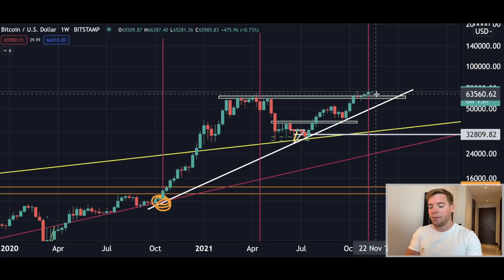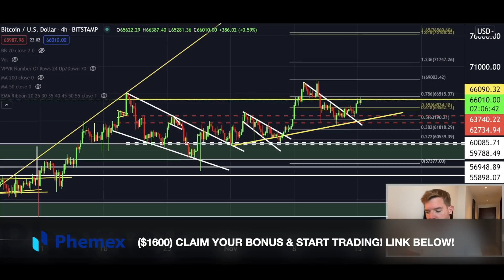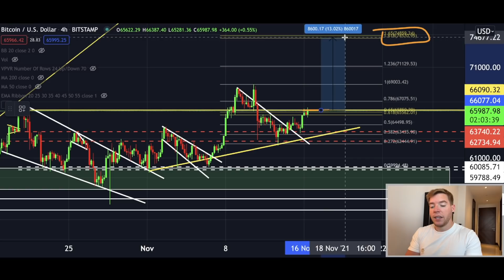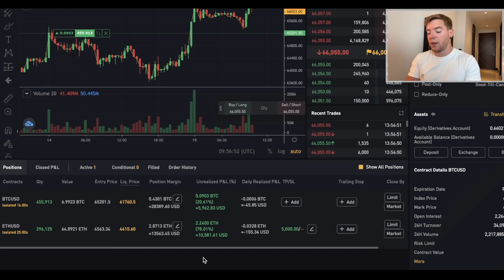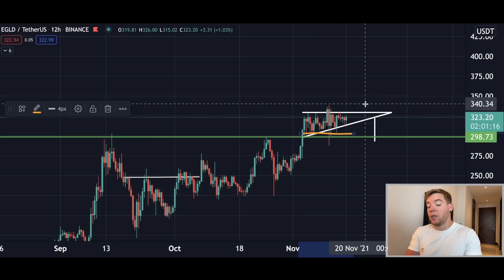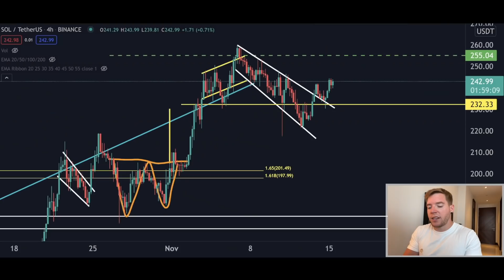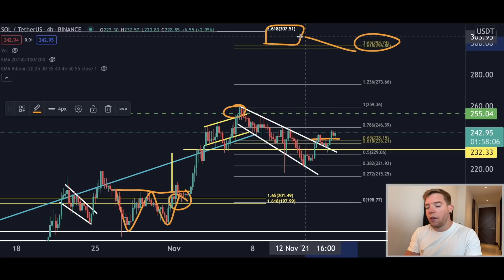OMG!!!! NEW BULLISH BITCOIN PATTERN DISCOVERED!!!! [ my next money making steps]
Register now!

How to get the Bonus:
👉$25 from the Deposit Dash (only until Oct. 16, 2021, 10AM UTC):
1️⃣ Deposit $500 equivalent in any eligible coins to get $25 USDT! 2️⃣ Enter code "CLAIM25” in the Rewards Hub to confirm your participation. (Note: Only first-time deposits will be counted. The amount you have deposited will be calculated according to the price of the asset at the time of deposit.)

Timestamp:

0:00 Intro
0:52 BITCOIN TA
07:37 EGLD TA
09:05 ETH TA
10:03 XRP TA
10:56 SOL TA
12:29 OUTRO
You can still lose money if the Bot suddenly gets unprofitable